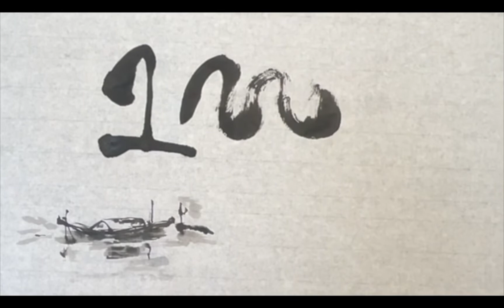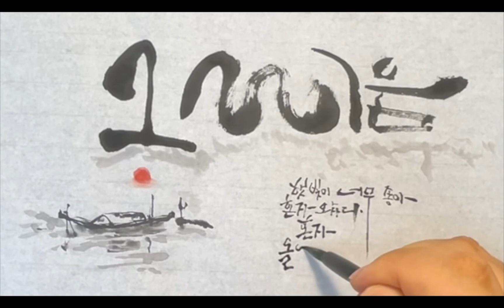[초보 유튜버가 1일 1영상을 1년동안 올리기] 수묵화 캘리그라피 | 그리움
그리움
_나태주